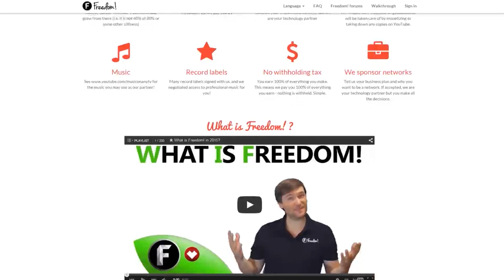Top 5 Crowd Pleasers! ➜ Impulse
Today Tifani discusses the top 5 crowd pleasers at conventions!

➜ WANT MORE TIFANI? ▼

▼ Links

▼ Heartbeat

▼ Freedom!

▼ Music